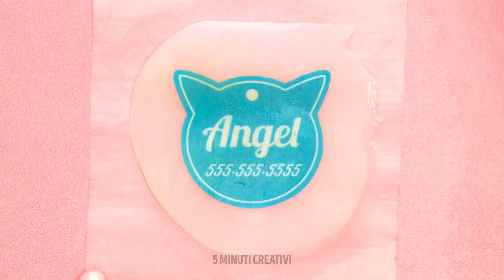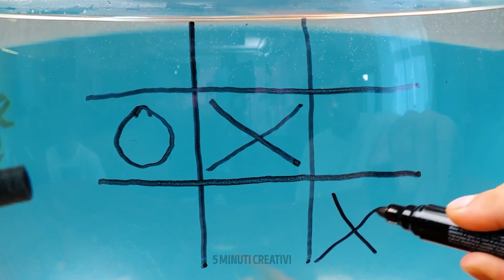I MIGLIORI GADGET E TRUCCHI PER PET E I LORO PROPRIETARI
Oggi vogliamo condividere con te gli alcuni hack utili e i gadget per pet. Ad esempio, quando fa molto caldo è importante che il tuo pet beva molto. Anche quando è in giro per strada. Per questo, c'è una ciotola speciale. È un dispositivo molto comodo, vedrai! In questo dispositivo c'è anche un posto dove tenere i sacchetti usa e getta e una speciale paletta. Inoltre, ti mostreremo un'ottima coperta con la quale potrai asciugare velocemente il tuo peloso.

segnalibri:

00:00 Gadget 3in1 per le passeggiate

01:07 Costume carino

02:40 Regalo perfetto per un gatto

03:35 Un modo semplice per asciugare il cane